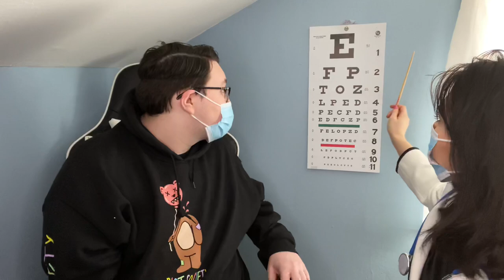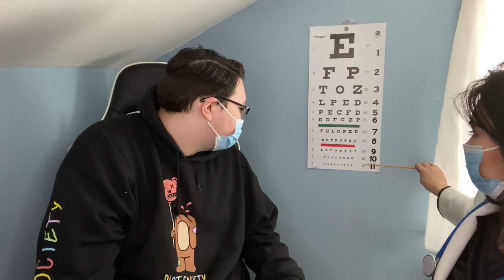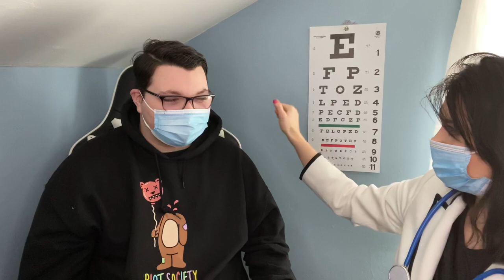Performing a Cranial Nerve Exam on Patient ASMR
Autonomous
Sensory
Meridian
Response